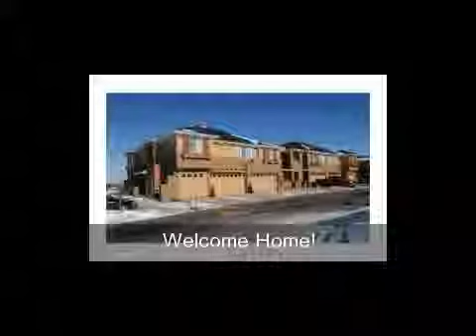DENVER CONDO, CO - 9300 E FLORIDA AVE: UNIT 902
FOR DETAILS. Come and See This Beautiful New Townhome Minutes from Cherry Creek and Downtown Denver! Cherry Creek Schools and On the Bus Route!

3BD/2BA, 1532 Sq. Ft. w/ Two Car Garage, Open Floor Plan, High Ceilings, Window Coverings, Dining Area, Study/Den on Main Floor, Spacious Kitchen w/ All Appliance Included, Upstairs Laundry, Large Master Bedroom w/ Walk-In Closet, Master Bath w/ Double Sinks and Garden Tub, Central A/C, Private Balcony w/ Storage Space, Two Car Garage, Community Pool, Hot Tub and Playground!

Seller Concessions Provided Only with Use of Preferred Lender Joe Lewis